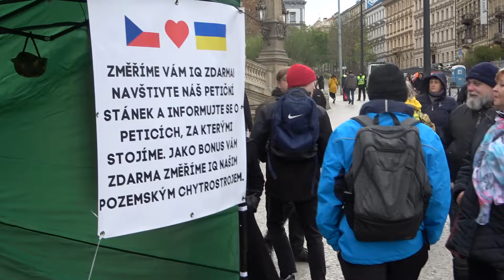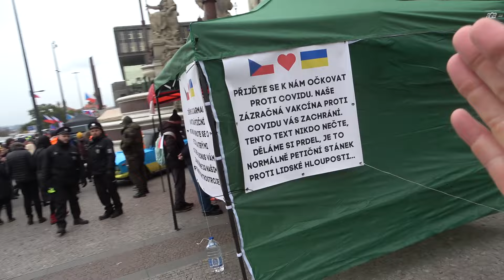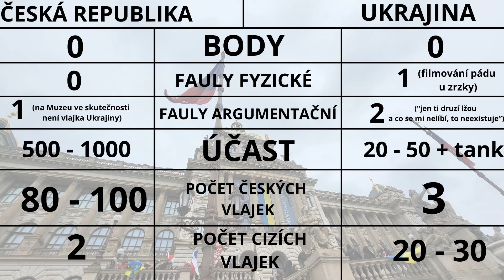"Capture the Flag", ČR vs. UKRAJINA, Václavák, 17.11.2024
TRANSPARENTNÍ ÚČET:
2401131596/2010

Ze zahraničí:
IBAN: CZ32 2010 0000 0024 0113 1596
Swift: FIOBCZPP

NETRANSPARENTNÍ ÚČET:
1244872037/3030 (kvůli daním je ideální dopsat "dar" - díky!)